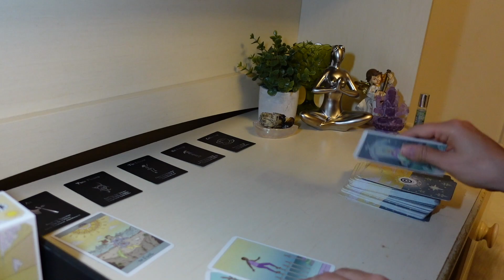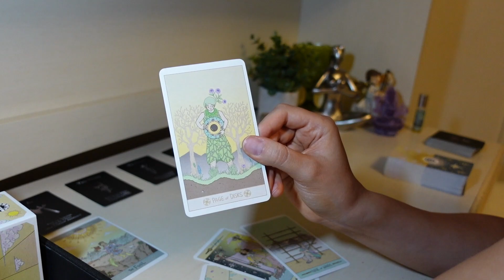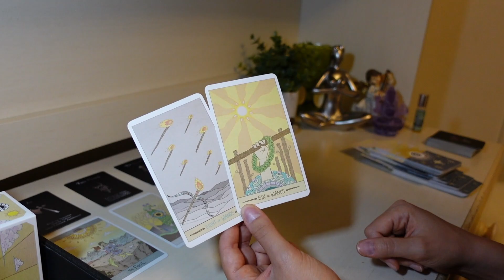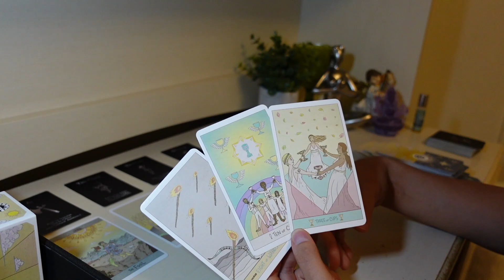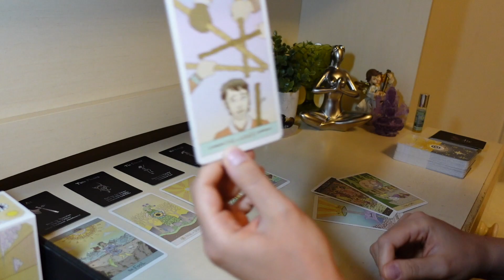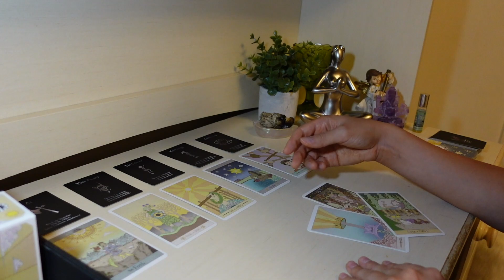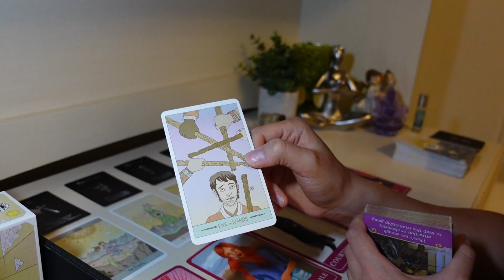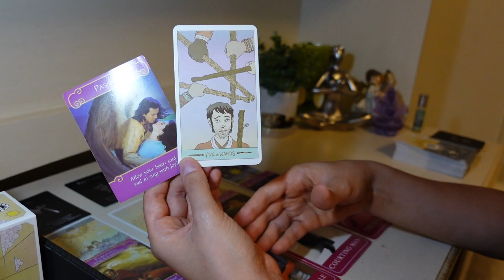♍️Virgo, YES, The love is real and true with past person❤️June 2021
15min Love Reading + 2 questions phone call: $80
30min Love & Money/Career Reading + 3 questions phone call: $150
1hr Love & Money/Career Reading + 5 questions phone call: $250